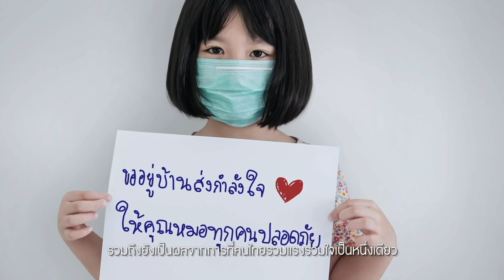พาชม Toyota Hilux REVO Minorchange 2020 และ Toyota Fortuner Minorchange 2020 มีดีพอแข่งได้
autolifethailnd.tv พาแฟนๆ มาชมตัวจริงของ Toyota Hilux REVO Minorchange และ Toyota Fortuner Minorchange 2020 กันหน่อยครับว่า หน้าตาเป็นอย่างไร option เพิ่มขึ้นมาเท่าไหร่
   โดย Toyota Hilux REVO Minorchange นั้นยังคงใช้เครื่องยนต์รุ่นเดิม แต่ปรับจูนให้ดีมากขึ้น โดยในส่วนเครื่องยนต์ ดีเซล 2.4 เทอร์โบ รหัส 2GD-FTV ขนาด 2.4 ลิตร 2,393 ซีซี. VN-Turbo ให้กำลังสูงสุด 150 แรงม้า ที่ 3,400 รอบ/นาที แรงบิดสูงสุด 400 นิวตันเมตร ที่ 1,600 – 2,000 รอบ/นาที แต่ประหยัดน้ำมันเพิ่มขึ้น มาพร้อมกับเกียร์อัตโนมัติ 6 จังหวะ มีให้เลือกทั้งขับเคลื่อน 2 ล้อ และ ขับเคลื่อน 4 ล้อ
   ขณะที่ Toyota Hilux REVO Rocco Minorchange ใช้ดีเซล 2.8 เทอร์โบ รหัส 1GD-FTV ขนาด 2.8 ลิตร 2,755 ซีซี. VN-Turbo ที่พัฒนาให้แรงม้ามากขึ้น 27 แรงม้า 50 นิวตันเมตร เป็นให้กำลังสูงสุด 204 แรงม้า ที่ 3,400 รอบ/นาที แรงบิดสูงสุด 500 นิวตันเมตร ที่ 1,600 – 2,800 รอบ/นาที จับคู่กับเกียร์อัตโนมัติ 6 จังหวะ มีให้เลือกทั้งขับเคลื่อน 2 ล้อ และ ขับเคลื่อน 4 ล้อ
    ส่วนระบบช่วงล่างมีการปรับเปลี่ยน ให้เป็นช่วงล่างแบบ SuperFlex Suspension
ช่วงล่างด้านหน้า : อิสระแบบปีกนกคู่ พร้อมคอยล์สปริง และ เหล็กกันโคลง
ช่วงล่างหลัง : แหนบซ้อน โดยเปลี่ยน แหนบซ้อน 5 แผ่น เป็น 3 แผ่น เปลี่ยน วัสดุแหนบ High-Tensile Steel
    แต่น่าเสียดาย ระบบเบรกด้านหน้า ดิสก์เบรก พร้อมครีบระบายความร้อน แต่ระบบเบรกด้านหลังยังเป็น ดรัมเบรก
    ส่วนระบบความปลอดภัยให้มาดีขึ้น มีระบบเตือนรถออกนอกเลน มีระบบดึงพวงมาลัยให้รถอยู่ในเลน มี มี Adaptive Cruise Control แล้วนะจ้ะ แต่กล้องมองรอบคัน ยังไม่ถึงเวลา เศร้าๆ

สำหรับ ราคา Revo Rocco Smart Cab
2.4 ROCCO Prerunner AT  949,000 บาท
2.8 ROCCO 4WD AT  1,079,000 บาท
Double Cab
2.4 ROCCO Prerunner AT  1,079,000 บาท
2.8 ROCCO 4WD AT  1,239,000 บาท

    มาทาง Toyota Fortuner Minorchange 2020 กันบ้าง ราคาอย่างเป็นทางการ
2.4 G 2WD AT  1,319,000 บาท
2.4 V 2WD AT  1,424,000 บาท
2.4 V 4WD AT  1,494,000 บาท
    ซึ่งราคานี้ น่าสนใจครับ เพราะมาพร้อมการรับประกันคุณภาพตัวรถ Warranty นาน 5 ปี หรือ 150,000 กิโลเมตร และ ฟรีค่าแรงเช็คระยะ ถึง 100,000 กิโลเมตร
    การปรับเปลี่ยนของ Toyota Fortuner Minorchange 2020 นั้น มีมาพอสมควร นอกเหนือจากหน้าตาภายนอกแล้ว option ภายในยังมีเพิ่มขึ้นด้วย โดยเฉพาะเรื่องความปลอดภัย มี Adaptive Cruise Control แล้วนะจ้ะ
    ส่วนเครื่องยนต์ เป็นเครื่องยนต์ ดีเซล 2.4 เทอร์โบ 2,393 ซีซี. VN-Turbo ให้กำลังสูงสุด 150 แรงม้า ที่ 3,400 รอบ/นาที แรงบิดสูงสุด 400 นิวตันเมตร ที่ 1,600 – 2,000 รอบ/นาที จับคู่กับเกียร์อัตโนมัติ 6 จังหวะ มีให้เลือกทั้งขับเคลื่อน 2 ล้อ และ ขับเคลื่อน 4 ล้อ
   ขณะที่รุ่น ท็อปของ Fortuner ที่ใช้เครื่องยนต์ 2.8 ดีเซล เทอร์โบ 204 แรงม้า 500 นิวตันเมตร นั้นจะใช้ชื่อว่า Legender นั้น ยังไม่ได้ถูกนำมาโชว์ตัวอย่างเป็นทางการ แต่ก็มีข้อมูลของตัวรถมาแล้ว โดยมีให้เลือก 4 รุ่นย่อยคือ
2.8 Legender AT 4WD   18,39,000 บาท
2.8 Legender AT 2WD   1,769,000 บาท
2.4 Legender AT 4WD   1,634,000 บาท
2.4 Legender AT 2WD   1,564,000 บาท
    สำหรับ Toyota Fortuner Legender นั้น จะมีจุดเด่นที่ชุดแต่ง และOPTION แบบจัดเต็มทั้งกล้องมองรอบคัน แท่นชาร์จไฟแบบไร้สาย ระบบประตูท้ายเปิด-ปิดไฟฟ้า พร้อม Kick Sensor
   ซึ่ง Toyota Fortuner Legender นั้นจะส่งมอบรถได้ในเดือนสิงหาคม ขณะที่รุ่นมาตรฐานสามารส่งมอบรถได้ในเดือนมิถุนายนนี้ เป็นต้นไป